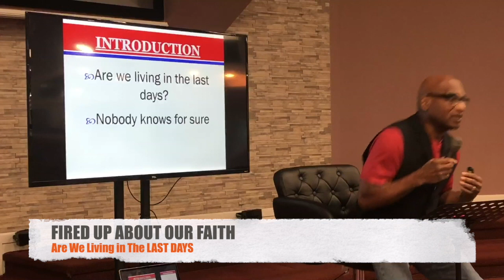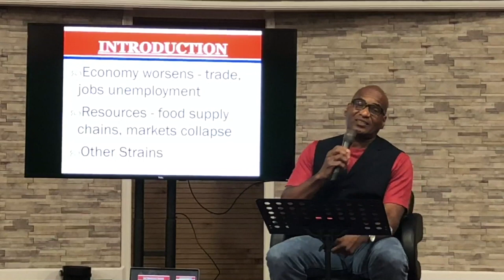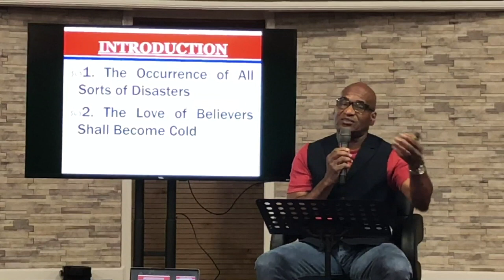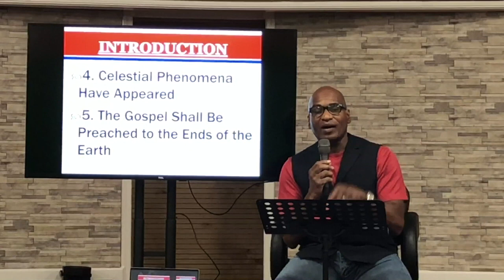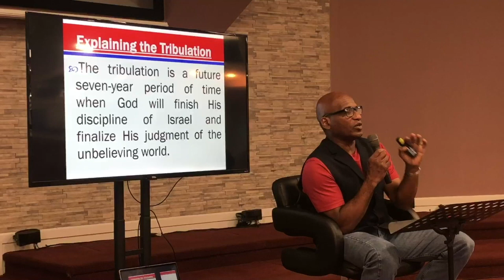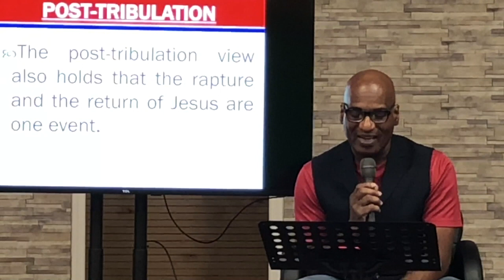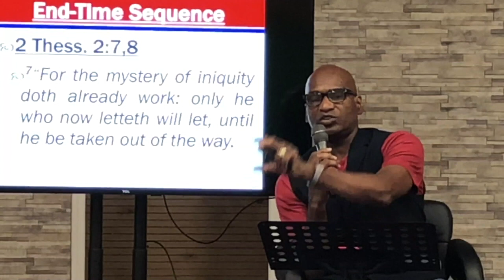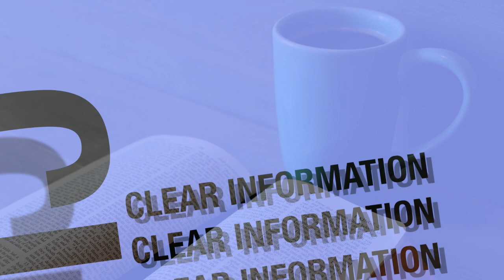Wednesday Night Bible Study - Living Tough In The Pandemic - PART 1 - 08-05-2020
Dr. Dunkins is starting a new series for the summer entitled *Living Tough In The Pandemic*
📌PART 1

Join us for this insightful teaching every Wednesday at 7:00 on our Facebook and YouTube channel.